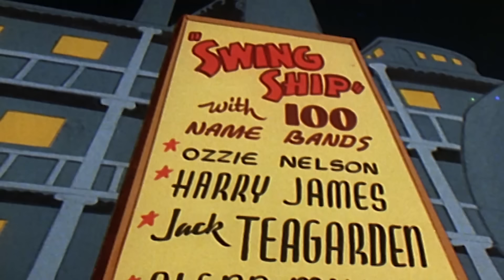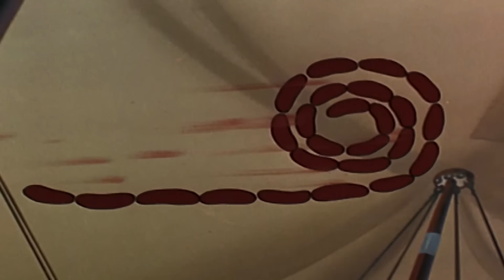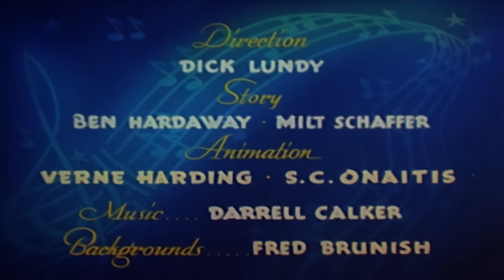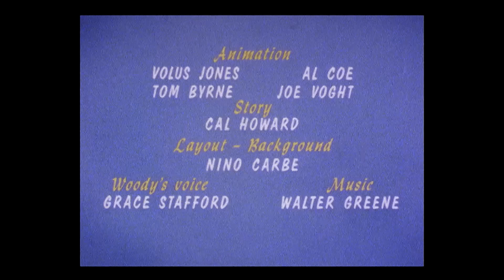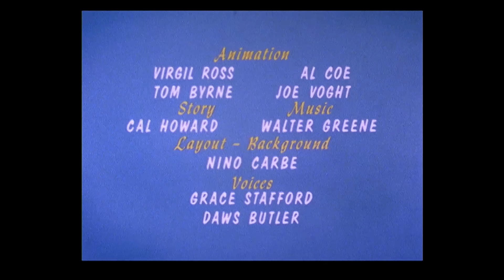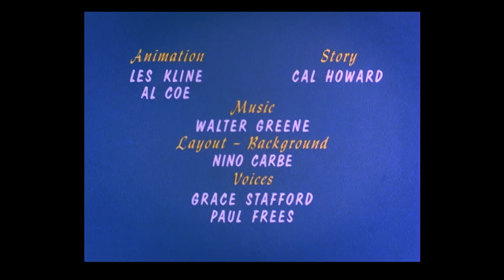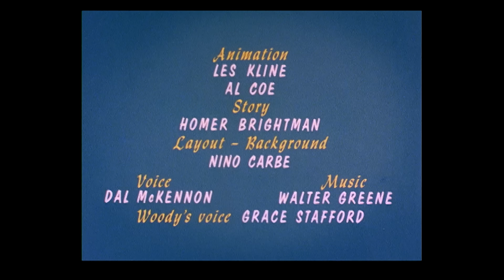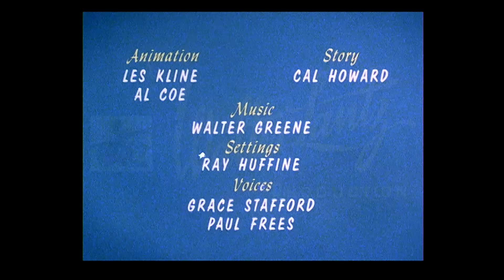A Baby Panda Is Born! | 2.5 Hours of Classic Episodes of Woody Woodpecker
A brand-new baby panda is born and the whole forest is celebrating!